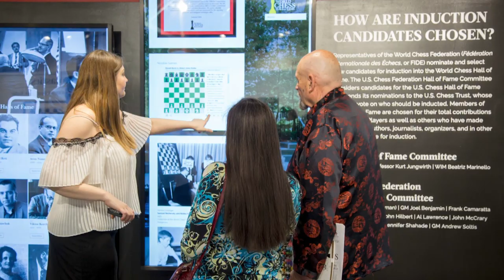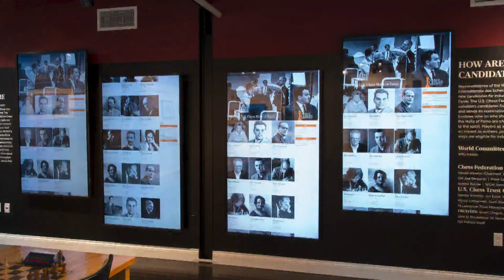2019 U.S. Chess Championships: IM John Donaldson Interview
Grandmaster Maurice Ashley interviews IM John Donaldson during Round 2 of the U.S. Championships. Donaldson discusses the Hall of Fame inductions and more.

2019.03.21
USChessChamps.com